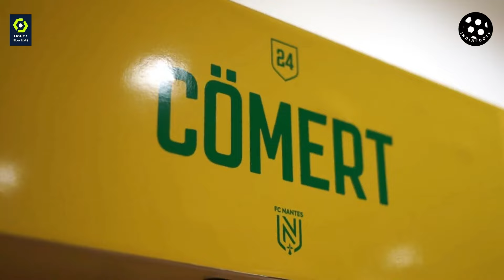Nantes PSG | 0-2 | Le résumé | Ligue 1 2023-24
Le PSG a remporté une victoire 2-0 sur Nantes dans une démonstration impressionnante. Lucas Hernandez a sorti l'impasse à la 60e minute, tandis que Kylian Mbappe a scellé la victoire avec un penalty à la 78e minute. La solide défense du PSG a contrecarré les efforts de Nantes, obtenant trois points vitaux.

IndiaFooty is a Youtube Channel and website where football fans get information about Indian and International Leagues, Championships, Cups, Tournaments being played at International, National, State, District and City level.

We cover and provide News of football matches, Live updates, match reports, match previews, historical facts, Indian football stats.